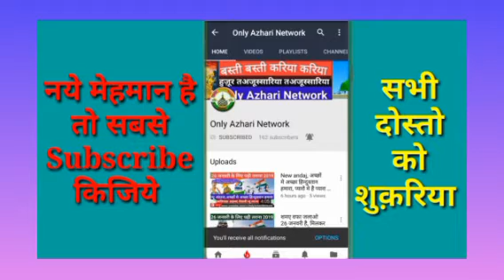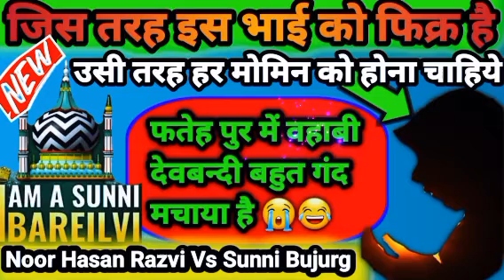👉इस सुन्नी बुज़ुर्ग का बहुत बहुत शुक्रिया || अल्लाह इनको और दिन का काम मे मदद करे आमीन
आप लोग अपने जलसे का रेकॉर्डिंग हमारे इस नम्बर पे भेज सकते है👇📱Whatsapp no:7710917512 And Callings हमारे सभी दोस्तों और अहबाब से गुजारिश💐आप हमारे चैनल OnlyAzhariNetwork को subscribe करे और साथ मे बेल्ल का गंटीजरूर दबाये ताकी हमारे वीडियो & नआत & तक़रीर का notification आपको सबसे पहले मिल जाये. Like & share & comment & subscribe

By. jamshed mansoori from muzaffar pur bihar

Munazra And Naate Paak Hamd Manqabat of

Madani Channel
Mushtaq ali ansari
Radd-e-wahabiyat
Sacha Islam
Misbahi Network
Barelvi Network
Hashmati Network
Razvi Network
Razvi Mission
SDI media
Amjadi Network
ashrafi Network
limra Agency

ahe hadis Gair Maqallid exposed And Eid Milaadun
Nabi
Wasilah
Namaz
Roza
Zakaat
Hajj
Qurbani
Quraan
Shariat
Fatwa Razviya
Faizane Auliya
Hadees
Sunnat
Mufti e Aazam Hind
Mohdis e Aazam Hind
Sunni ijtema
SDI Channel